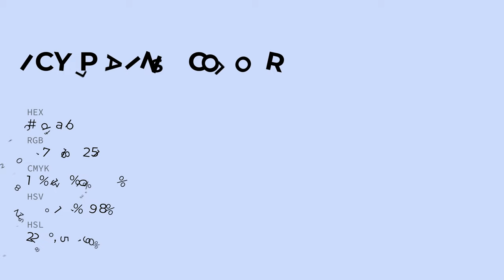Icy Plains color cfdafb hex color - Blue color - Warm color cfdafb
What color is Icy Plains ? cfdafb hex color - Blue color - Warm color cfdafb

Hex cfdafb Color Code is also known as Icy Plains color.

Hex cfdafb Color code in RGB color code model is created after adding 81.18% red color, 85.49% green color and 98.43% blue color.
Hex cfdafb Color code in CMYK color (process color) code model is generated after subtraction of 17% cyan, 13% magenta, 0% yellow and 1% black.